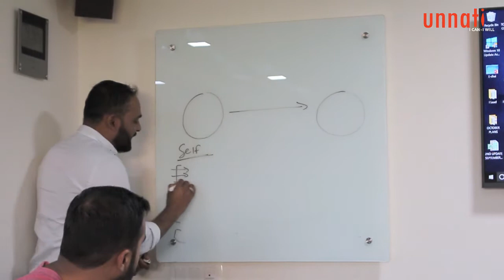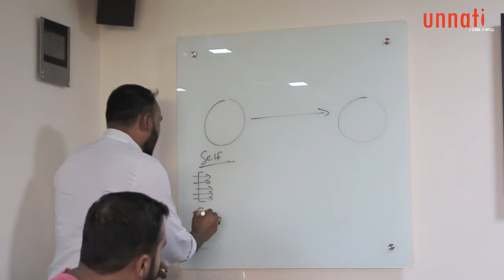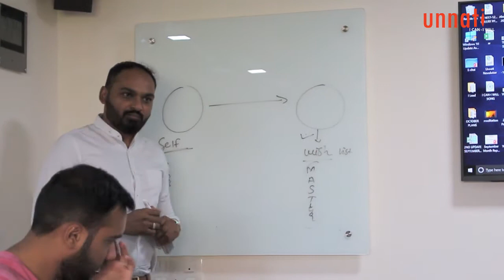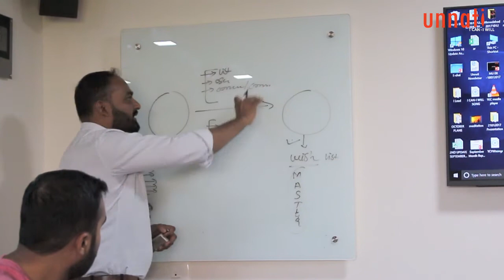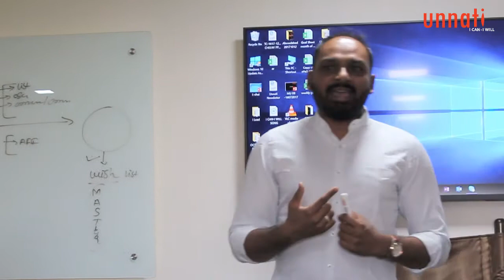Success Sharing by Nitesh Viramgama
Unnati believes in Growth, People's Growth. Unnati helping people to explore potential and achieving dreams.
Mr. Shyam Taneja, International Motivational Speaker and Renowned Growth Guru helping people for Leadership Development, Improving their Quality of life and exploring their untapped potential from past 17 years.
In their Positive approach, Mr Shyam Taneja improves the qualities of life of Thousand of people.

If you want achieve success in your life and improve your life's quality then